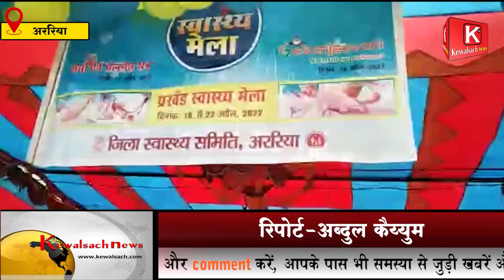अररिया : सीएचसी परिसर में स्वास्थ्य मेला का आयोजन किया गया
Araria: Health fair organized in CHC premises,अररिया : सीएचसी परिसर में स्वास्थ्य मेला का आयोजन किया गया

About Channel
17वां साल-बेमिसाल यात्रा तय करते हुए केवल सच मीडिया समूह ने 2021 13 अगस्त को kewalsach news नाम से youtube चैनल शुरू किया और सबके स्नेह ने बिना किसी लाग-लपेट के लोगों ने दिल में स्थान दिया। समस्या को उजागर करने के साथ-साथ उस समस्या के निराकरण के लिए कार्य करता है kewalsach news. केवल सच RTI पर काम करता है ताकि सरकार की महत्वाकांक्षी परियोजना को आमजनता तक पूरी ईमानदार से पुख्ता प्रमाण एवं तथ्य के साथ बता सके तथा सरकार के खजाने को लूटने वाले भ्रष्टाचारी को सलाखों के पीछे पहुंचाना भी मुख्य टारगेट है। भारत सरकार के सूचना प्रसारण मंत्रालय से निबंधित  केवल सच हिन्दी मासिक पत्रिका, केवल सच टाइम्स, द्विभाषीय मासिक पत्रिका, KEWSLSACHLIVE.IN * वेब पोर्टल और अब *kewalsach news youtube चैनल में हमारे युवा पत्रकार गांव के चौपाल से जिला के कलक्टर तक और पंचायत से संसद भवन तक समाचार संकलन का कार्य पिछले 17 वर्षों से करते आ रहे हैं। खबर में सच्चाई है तो कोई भी भ्रष्ट कितना भी शक्तिशाली क्यों न हो, उसको बेनकाब करके ही दम लेता है। केवल सच समूह एक ऐसा मंच है जहाँ पत्रकारों को मजबूत खबर के लिए कभी रोका नहीं जाता, विज्ञापन की क्षति की वजह से। छोटी से छोटी और बड़ी से बड़ी खबर को पत्रकारिता के नजरिये से देखते हैं। कोई विज्ञापन का लालच देकर खबर का गला नहीं घोंट सकता। हम kewalsach news के Subscribe बढ़ाने के Youtube चैनल की छवि दांव पर नहीं लगा सकते क्योंकि जिस Youtube ने युवाओं को एक मजबूत प्लेटफॉर्म दिया और प्रतिष्ठा के साथ पैसा भी, उस मंच को गंदा  कभी नहीं करेंगे। महिलाओं, बेटियों, बहनें और युवाओं के सम्मान में 24 घंटे 7 दिन सेवा में सदैव तत्पर हैं। सरकार को बदनाम करने वाले एवं खजाना लूटने वाले IAS, IPS, राज्य सेवा के अधिकारी, डॉक्टर, इंजीनियर, संवेदक और संविदाकर्मी सहित भ्रष्ट जनप्रतिनिधियों को उनकी करनी का दंड दिलाने के लिए खबर के साथ कोर्ट में भी उनको पहुंचाते हैं। kewalsach news का नारा है- खबर वही, जो केवल सच हो। आपका स्नेह और आशीर्वाद मिलता रहे और इसके लिए आपको अपने चैनल kewalsach news को subscribe करना है, like करना है comment भी करना है तथा share करके इस अभियान को हर भारतीय तक पहुंचाना है। हम अपने बुजुर्गों का पूरा सम्मान करते हैं क्योंकि जिसका अतित सुदृढ होता है, उसका वर्तमान सुंदर और भविष्य सुरक्षित रहता है। आप हमें सहयोग कर सकते हैं ताकि हम युवा संघर्ष करने वाले को संसाधनों से लैश कर सकें।
आपका
ब्रजेश मिश्र उरवार
संपादक